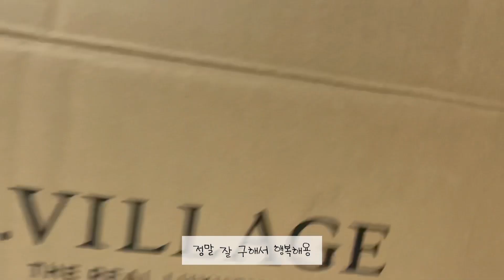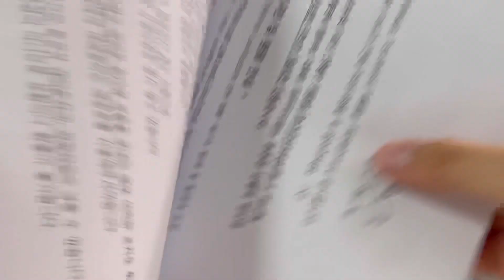리나슈슈 다즐링 멜리사 개봉기:: 젤리피코 밀크봉봉 개봉기:: 리나슈슈 멜리사 :: 젤리피코:: 리나슈슈 한정